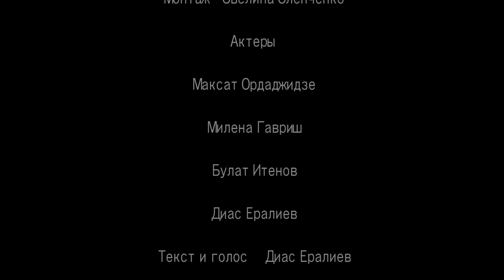Táńir - Солнечный ветер | 48HFR 2021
Афганистан. Конфликт Талибана. Молодой военный обещает вернуться домой своей жене. Тем временем он находится в горячей точке и спасается от Талибов. Жена ждет его домой. Ему удается выжить, но Талибы захватывают и убивают его жену.

режиссер - Эвелина Слепченко
актеры - Максат Ордаджидзе, Милена Гавриш
сценарист - Диас Ералиев и Эвелина Слепченко
оператор - Диас Ибраев, Александра Ринк, Эвелина Слепченко
страна - Казахстан
город - Алматы